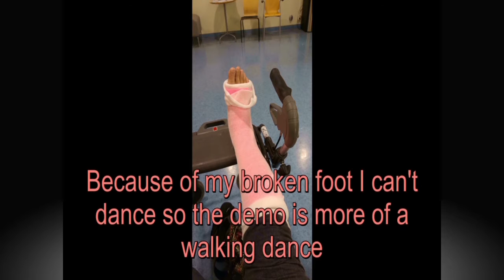Linedance - Hurt (Elfvengren 2017) Beginner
32 steps, 4 walls beginner linedance.
Choreograph: Louise Elfvengren